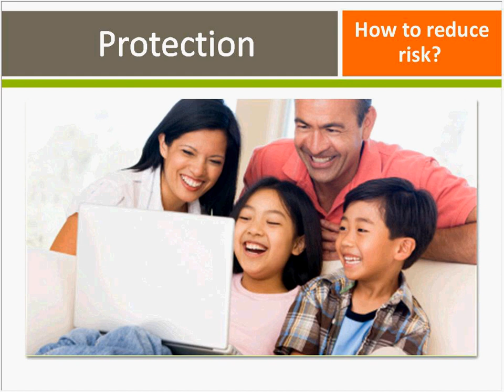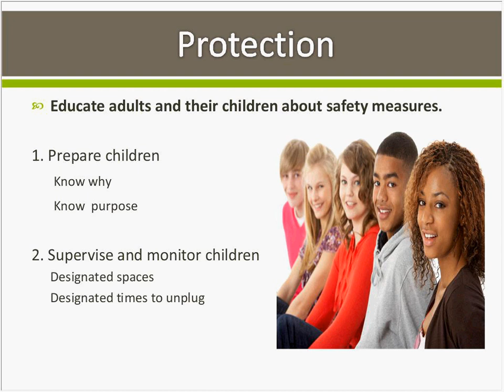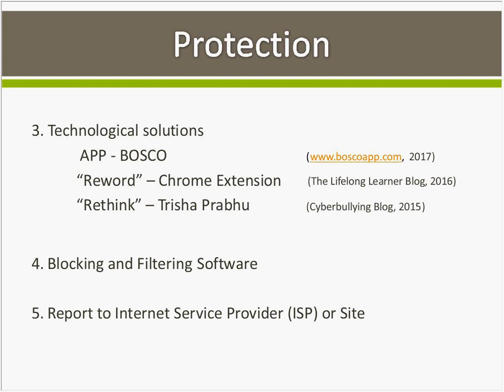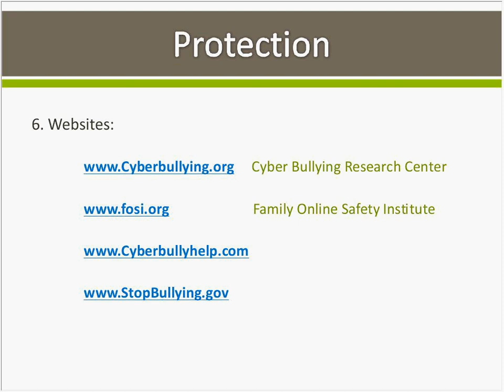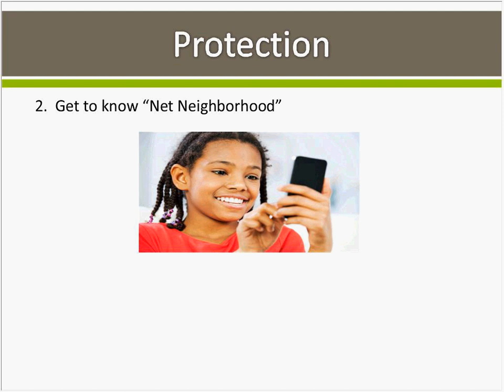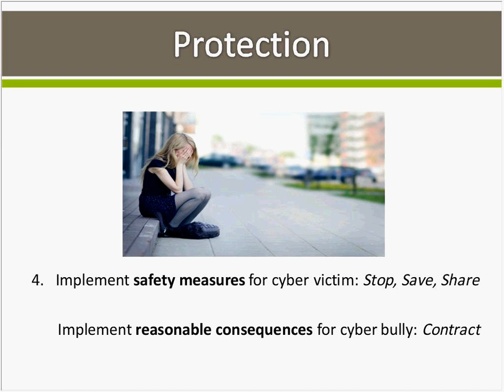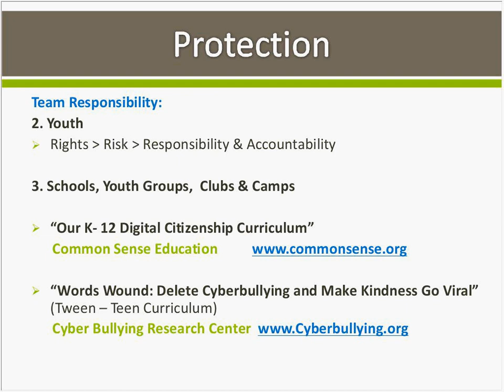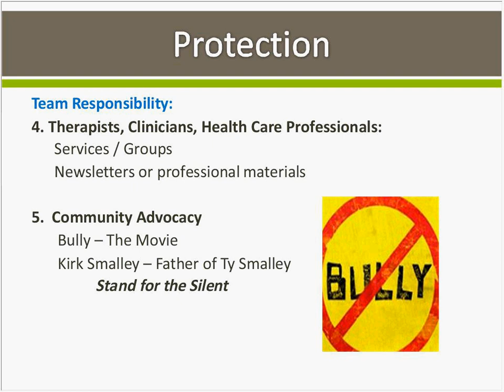Webinar with Holli Kenley Part 2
Protection is Part 2 in a 4 part series with Holli Kenley